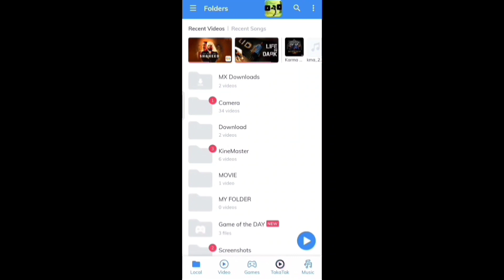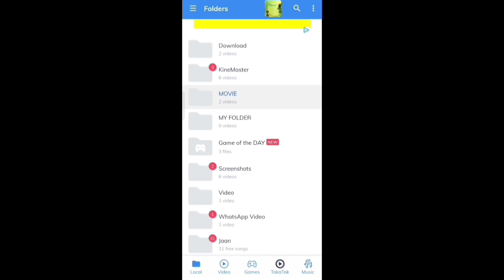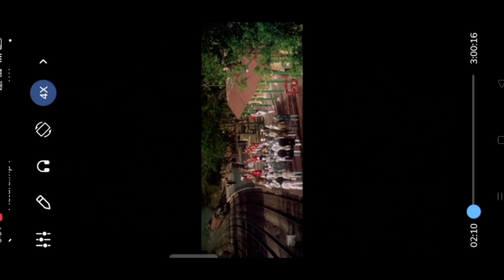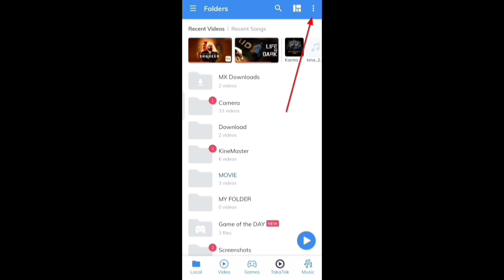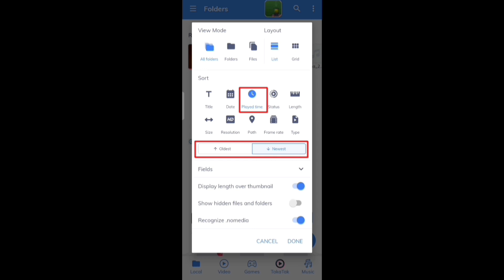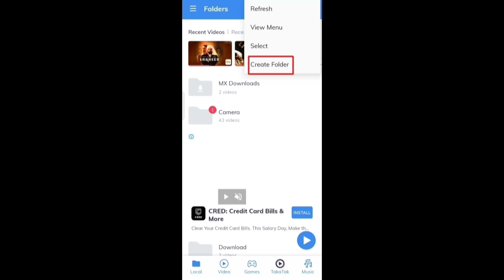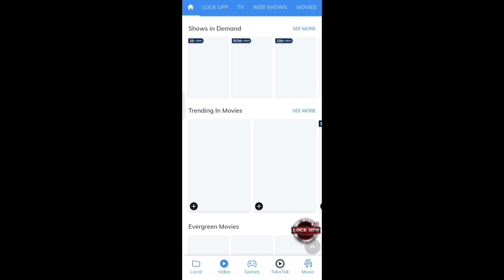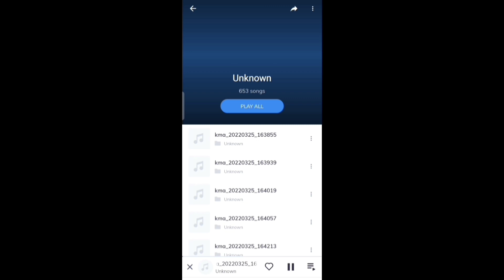MX player kaise use kare | How to use mx player app | MX player kaise chalaye | mx player tutorial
MX player kaise use kare iss video me hum janenge agar aap mx player ka use karte hai aur mx player ki puri jankari lena chahte hai to iss video iss video ko end tak dhyan se jarur dekhe MX player kaise istemal kare iski puri jankari ke liye ye video dekhe.